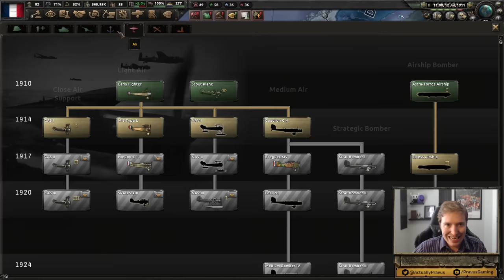HoI4: The Great War Redux - The "Superior" French State (Part 2)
The "Great War Redux" mod takes us back to World War 1, where we've taken control of a divided French republic. With a little bit of demagoguery, suppression, and propaganda, we can reform into a French State utopia designed for a "superior" French people! ... Wait, are we the baddies?